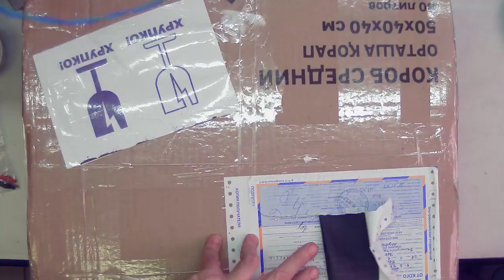Ремонт лазерного источника JPT 20-QS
Лазерный источник поступил в ремонт после резки металла.
Произведен ремонт лазерного источника - сварка оптического волокна.

"Можно ли Вам прислать на ремонт оптоволоконный лазер ​ JPT LP 20-QS ? Проблема у меня такая. Перестал гравировать. Была необходимость прорезать металл 1мм . Резал до этого за 120 проходов с частотой 30 и мощностью 70 процентов. Потом стал замечать что​мощность излучения падает.И в один день он перестал гравировать совсем. Показывает красный луч, указка работает. Но нет самого излучения. Прикрепляю видео"